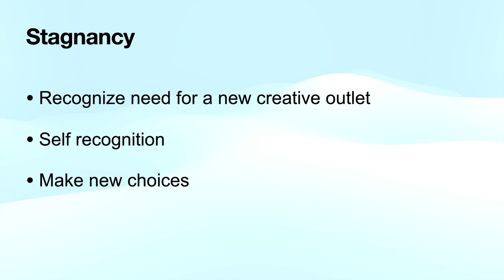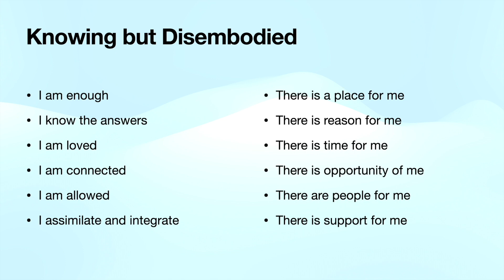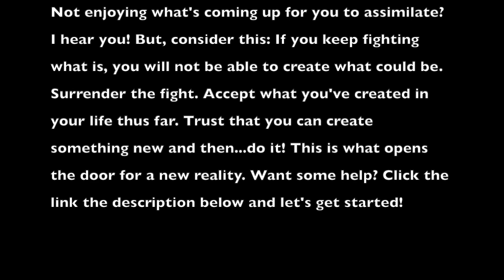Want to Stop Grinding your Teeth?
Hey there! I'm a chronic teeth grinder too and I'm finally applying the skills I have to bring this detrimental habit to resolution.

Come along with me and I'll take you through the process. We'll come into sacred space, source the area of distortion, and chart the forward path.

While what came up in my session is specific to me, I have a pretty good hunch that there is more than a little universal relevance to be found.

This is the first video in my new "Friday Sessions" playlist. Each Friday, I'll share my process for healing and manifestation.

I'd love the opportunity to share how this works for others as well so...if you're up for it, I'd love to guide you through a session and share it on my channel. Message me and let's get something on the books!

Dr. Kate Flynn catches wisdom from the stars, places it into pretty packages, and shares them with the world. She is passionate about developing easy to use tools to help us shed the bullshit and live as our authentic selves. Dr. Kate believes that we have everything we need within, but most of us haven’t been taught the language of our hearts. Her tools are interpreters.

Would you like to schedule a session with Dr. Kate?

You can find her content on here, Tiktok, Facebook, Instagram and on her

You can find her free meditations and podcast on Insight Timer